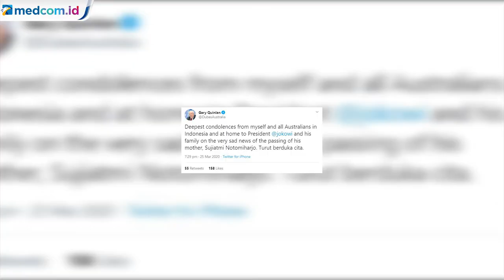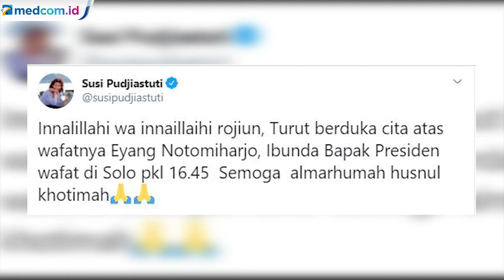Ucapan Bela Sungkawa Sejumlah Figur Publik Atas Wafatnya Ibunda Presiden Jokowi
Ibunda Presiden Jokowi, Sudjiatmi Notomihardjo berpulang pada 25 Maret 2020 sore hari di Surakarta, Jawa Tengah. Presiden Joko Widodo memberikan pernyataan terkait meninggalnya sang ibunda, Sudjiatmi Notomiharjo. Presiden mengatakan bahwa ibunya mengidap kanker selama 4 tahun terakhir.  Sejumlah figur publik juga ikut berduka atas kepergian almarhumah.